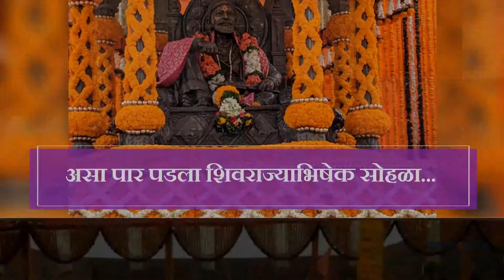'असा' पार पडला शिवराज्याभिषेक सोहळा...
छत्रपती शिवाजी महाराज यांचा ३४६वा राज्यभिषेक सोहळा आज किल्ले राजगडावर पार पडला